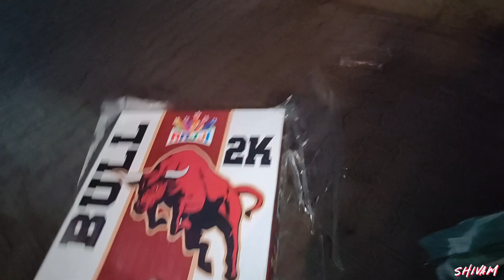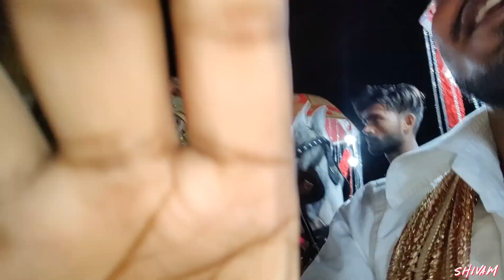Veere Di Wedding Vlog 2022 | Indian Wedding Vlog | Dhol wajda Barat Nachdi 🕺🏻